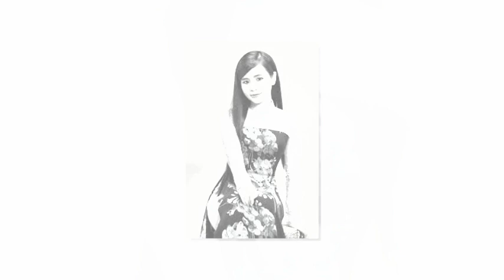Tiểu Sử Quỳnh Trang - Thiên Thần Borelo. Hé Lộ Tâm Trạng Xót Xa Khi Phi Nhung Qu.a Đ ời